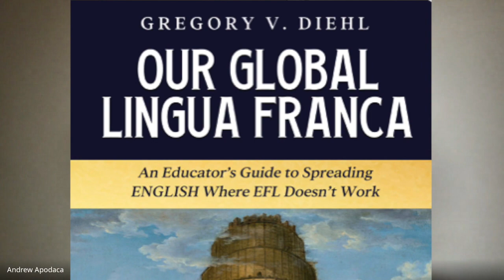English as Our Global Lingua Franca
English is the global lingua franca. Join a lively discussion about why English is the common universal language of the world and how educators can improve how to teach English as a foreign language. Author Gregory Diehl and I discuss Gregory's book - Our Global Lingua Franca.